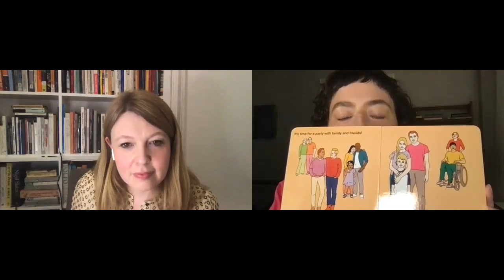Katherine Angel presents "Tomorrow Sex Will Be Good Again," with Kate Zambreno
Katherine Angel joins us to present Tomorrow Sex Will Be Good Again, in conversation with Kate Zambreno. This program took place on Zoom.

A provocative, elegantly written analysis of female desire, consent, and sexuality in the age of MeToo.

Women are in a bind. In the name of consent and empowerment, they must proclaim their desires clearly and confidently. Yet sex researchers suggest that women’s desire is often slow to emerge. And men are keen to insist that they know what women—and their bodies—want. Meanwhile, sexual violence abounds. How can women, in this environment, possibly know what they want? And why do we expect them to?

In this elegant, searching book—spanning science and popular culture; pornography and literature; debates on Me-Too, consent and feminism—Katherine Angel challenges our assumptions about women’s desire. Why, she asks, should they be expected to know their desires? And how do we take sexual violence seriously, when not knowing what we want is key to both eroticism and personhood?

In today’s crucial moment of renewed attention to violence and power, Angel urges that we remake our thinking about sex, pleasure, and autonomy without any illusions about perfect self-knowledge. Only then will we fulfil Michel Foucault’s teasing promise, in 1976, that “tomorrow sex will be good again.”

Katherine Angel is a writer and a Lecturer in Creative Writing at Birkbeck, University of London, and the author of Unmastered: A Book On Desire, Most Difficult To Tell (2012) and Daddy Issues (2019). Her writing and research focus on sexuality, psychiatry, feminism, and gender in the twentieth- and twenty-first centuries. Katherine has a PhD in the history of psychiatry and sexuality from the University of Cambridge's History and Philosophy of Science Department.

Kate Zambreno is the author of several acclaimed books including Screen Tests, Heroines, and Green Girl. Her writing has appeared in The Paris Review, The Virginia Quartlerly Review, and elsewhere. She teaches in the writing programs at Columbia University and Sarah Lawrence College.